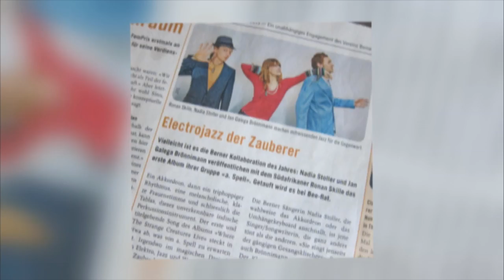Mela S35 Encore Ep11 Ronan Skillen YouTube 720p